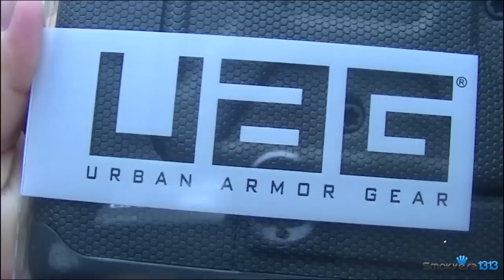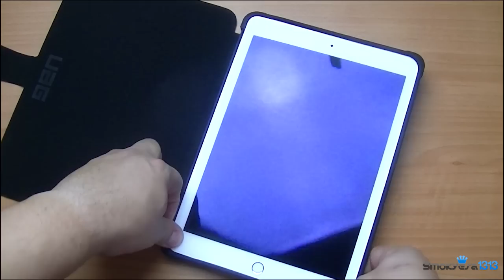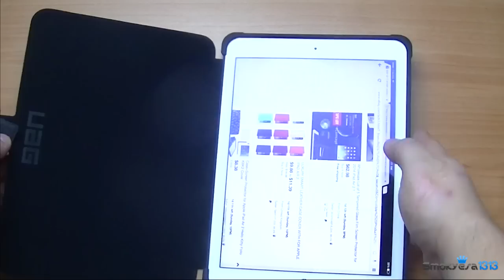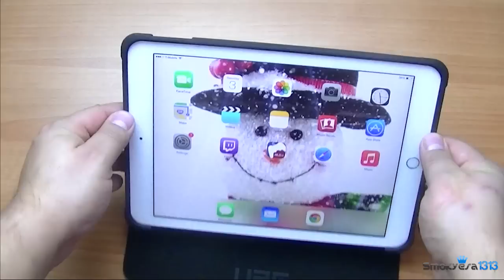FUNDA UAG SCOUT FOLIO PARA iPAD AIR 1 y iPAD AIR 2